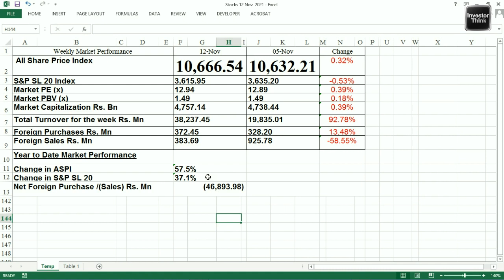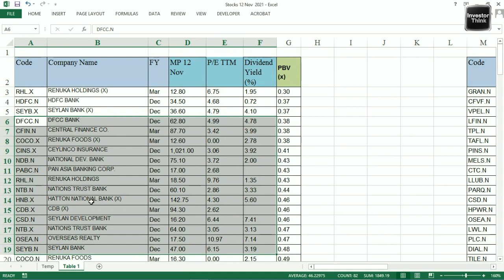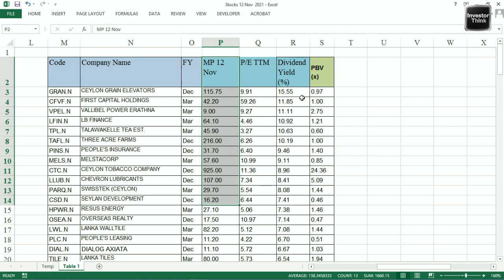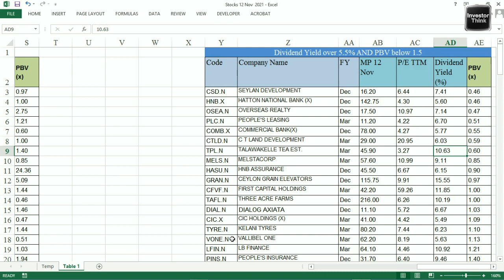🇱🇰හොඳම Undervalued සහ​ High Dividend Yield Stocks | Week ending 12th November 2021| Market Summary